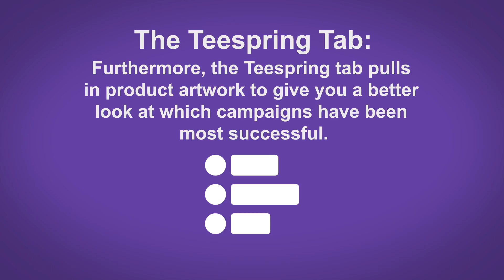Twitch Partner Revenue Guide - Twitch Tip #47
Twitch Partner Revenue Guide

Partner Revenue Guide

What Does The Revenue Section Do:

The Revenue section on your Broadcaster Dashboard lets you look at your historical data over custom time periods and provides a varied granular look by grouping revenue by Month, Week, or Day.

Within the Revenue section, Partners can also switch to the Subscribers tab to see a graph of new subscriptions over those same custom time periods and at the same level of detail.

The Teespring Tab:Furthermore, the Teespring tab pulls in product artwork to give you a better look at which campaigns have been most successful.